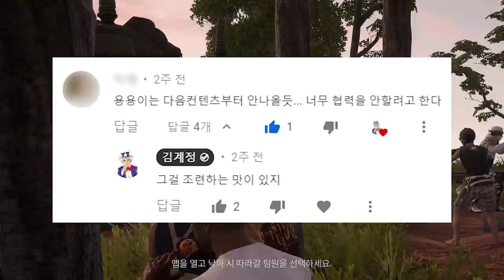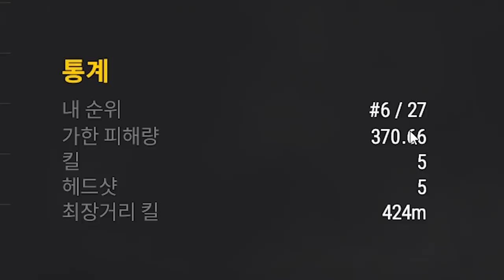아직 한 발 남았다.